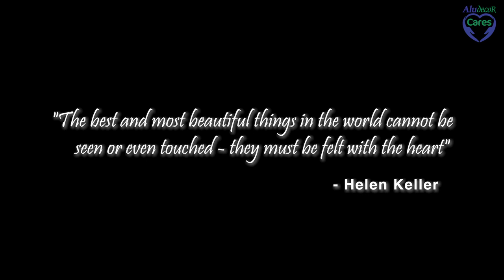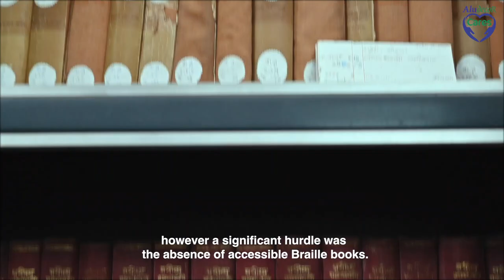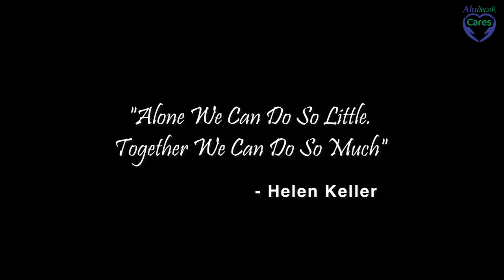Making a Difference for the Visually Challenged | CSR by Aludecor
In this heartwarming CSR activity for blind school video, we shine a spotlight on the incredible partnership between Aludecor and the Blind Persons' Association.

Aludecor, a name synonymous with excellence in the cladding industry, has gone above and beyond to make a meaningful impact on the lives of visually impaired individuals. Through their generous donation, Aludecor has provided special computers tailored for visually impaired computer enthusiasts. We are humbled by their dedication to making a difference in the lives of those who often face unique challenges in pursuing their dreams.

This contribution is not just about technology; it's about opening doors to higher education and mainstream job sectors for the visually impaired. We hope Aludecor's commitment to inclusivity and empowerment serve as an inspiration to us all.

Join us on this journey of Aludecor's CSR activities, transforming lives and creating opportunities for a brighter future. Together, we can make a world that truly leaves no one behind.